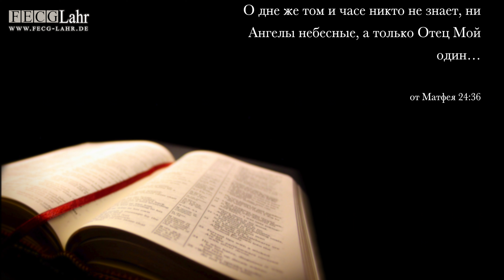Ещё не поздно | Noch nicht zu spät. Alexander Vlaskin